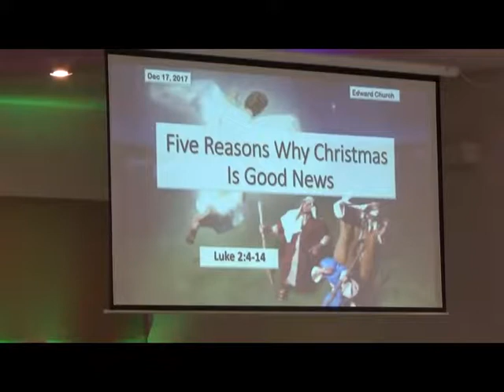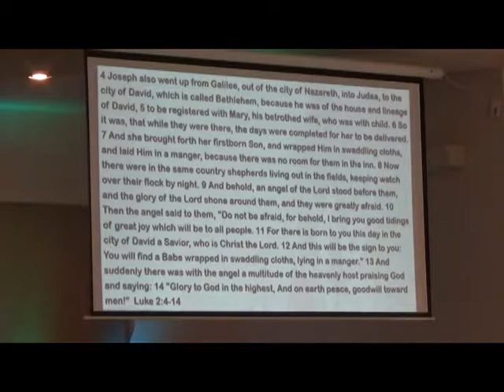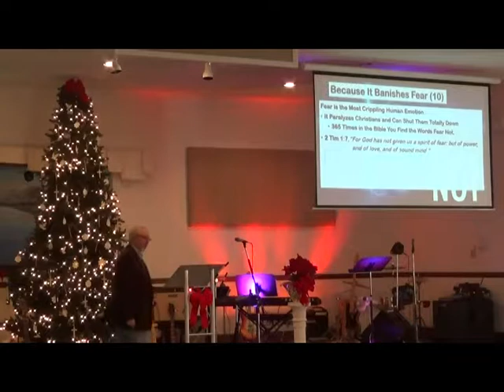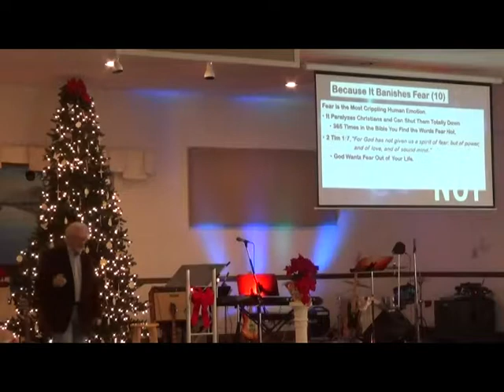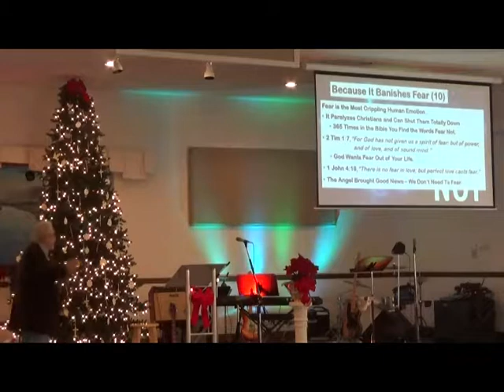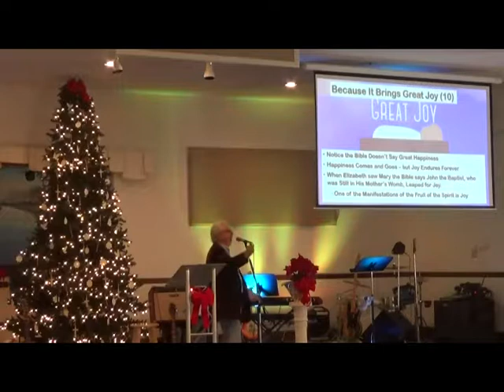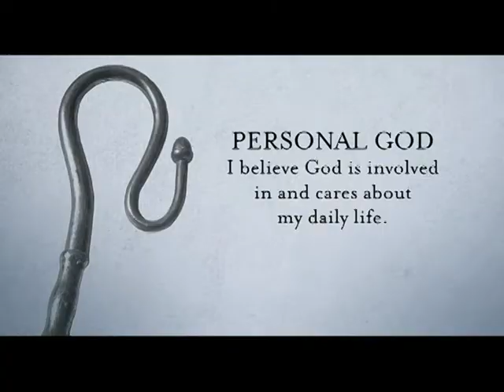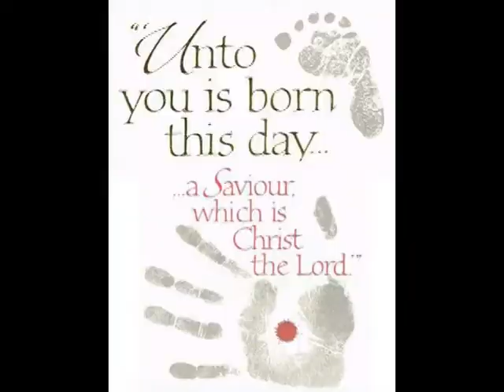5 Reasons Christmas Good News 17Sec17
Five Reasons why Christmas is Good News
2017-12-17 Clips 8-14